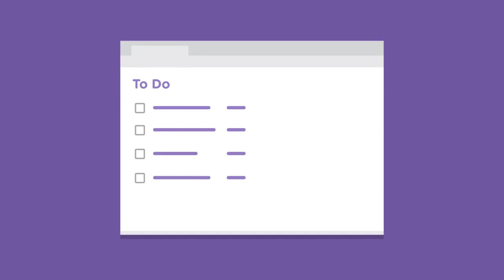How to Become a Lifelong Learner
With Treehouse, you first seven days of learning are completely free.

Lifelong learners recognize that learning just doesn't happen in school or at work—it's an ongoing process that can happen anytime, anywhere. In this video, learn what it means to be a lifelong learner as a software developer.